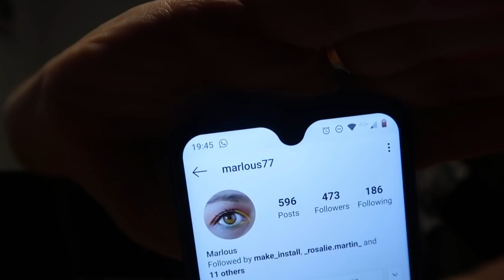Nabespreking Monica Geuze box, the day after!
Dit is onze eigen berekening van de inhoud van de box.